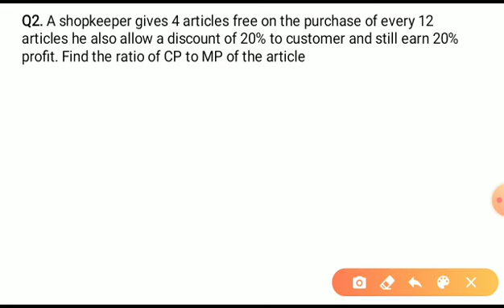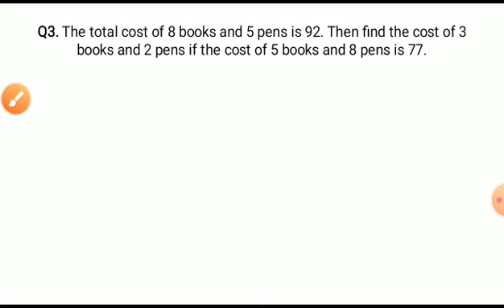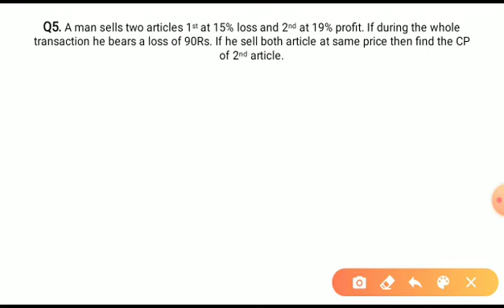Part 47 l Profit and loss l 5 question series l UPSC EPFO l SSC CGL l UPSSSC l UPSC CSAT l PYQ